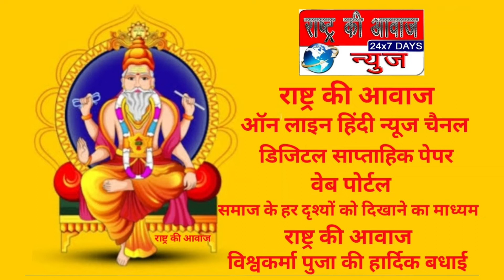देश के प्रधान मंत्री नरेंद्र मोदी के दीर्घआयु के लिए प्रार्थना व कामना नगर अध्यक्ष सूरज सिंह द्वारा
जमुई झाझा से अभिषेक कुमार एंव बलजीत पासवान की रिपोर्ट!

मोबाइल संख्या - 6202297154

देश के प्रधान मंत्री नरेंद्र मोदी के दीर्घआयु के लिए  प्रार्थना और कामना।

भारतीय जनता पार्टी के नगर अध्यक्ष सूरज सिंह द्वारा थाना के सामने शिव जी के मंदिर मे अपने सहयोगी संग देश के प्रधान मंत्री नरेंद्र मोदी के दीर्घआयु के लिए  प्रार्थना और कामना की। इस दौरान वरीय कार्यकर्ता भैयालाल माथुरी,पूर्व मंडल अध्यक्ष राजेश कुमार, महामंत्री संजीव कुमार  बंका, विजय अग्रहरी, नंदकिशोर  विश्वकर्मा , रमेेश जलान, इन्द्रदेव ठठेरा आदि सभी लोगो ने प्रधान मंत्री "श्री नरेंद्र मोदी "के दीर्घ आयु के लिए प्रार्थना एवं कामना की और लड्डु बांटे।